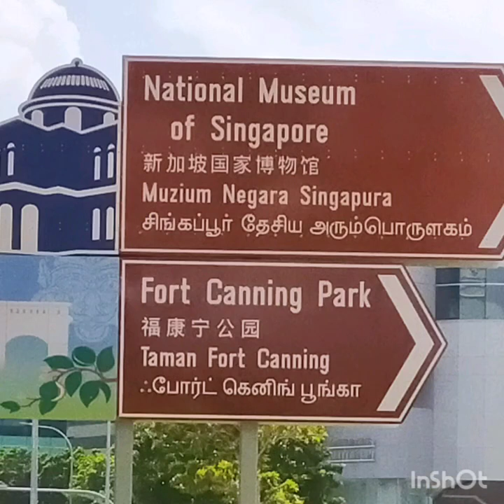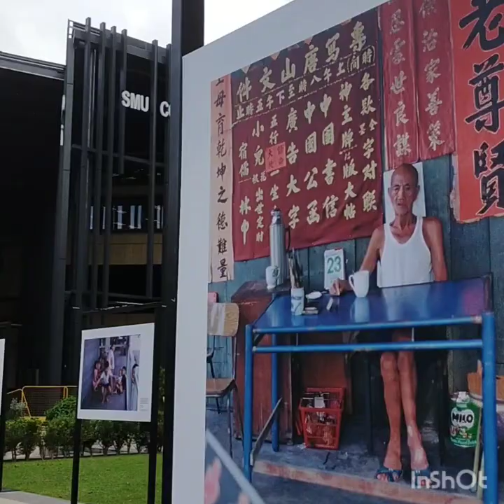National Museum of Singapore